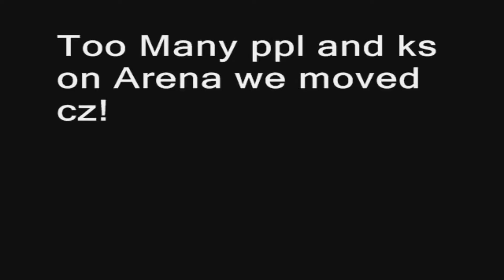Knight Online Mr80''BOOOOOOOOOOO'' Vs Eammon all lvl 80s 2007 XIGENON USKO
No intros!